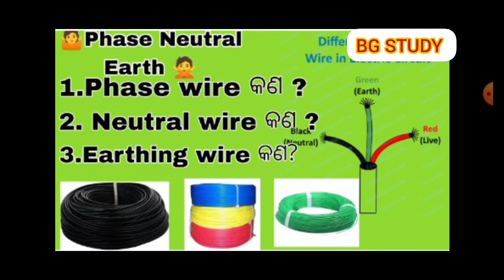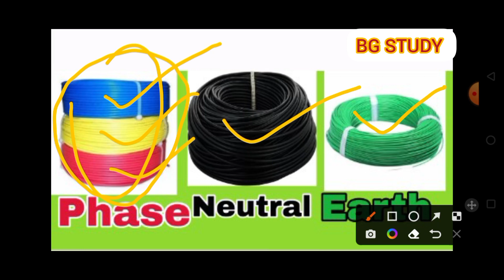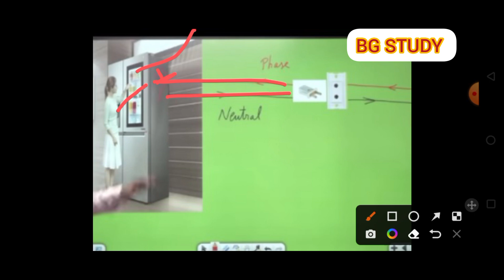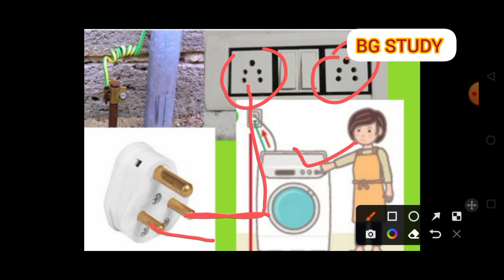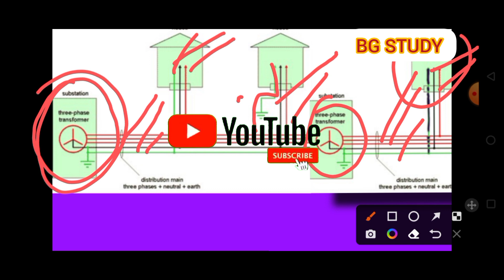Phase,Neutral,and Earthing Wire/Electricity ( ସଂପୂଣ୍ଣ ଓଡ଼ିଆ )